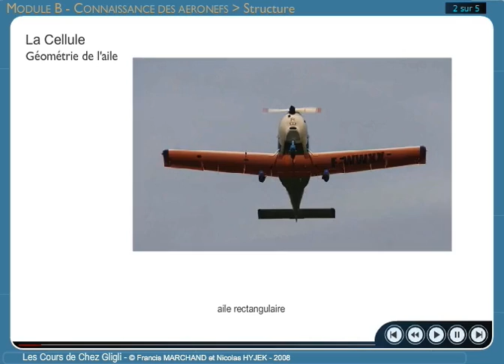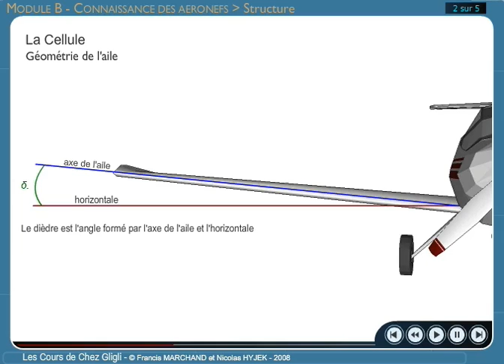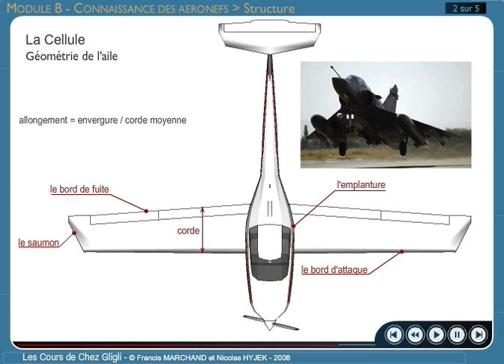PPL(A) Module B - Connaissance des Aéronefs - Géométrie de l'Aile